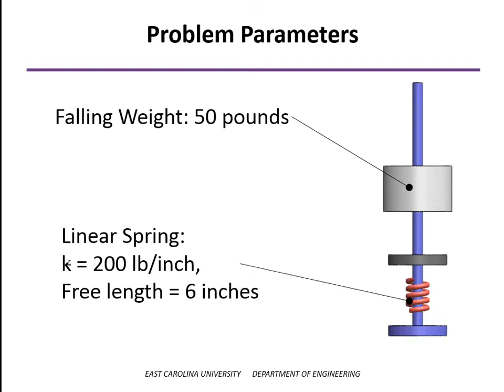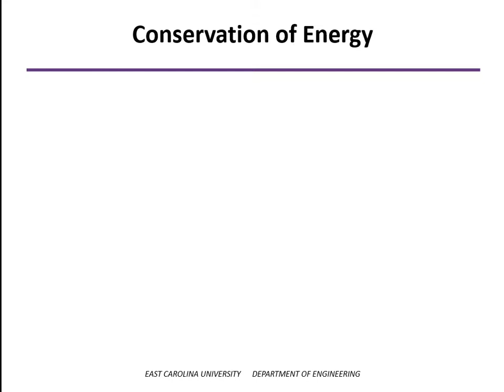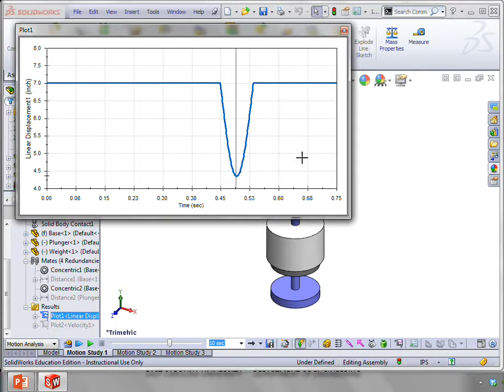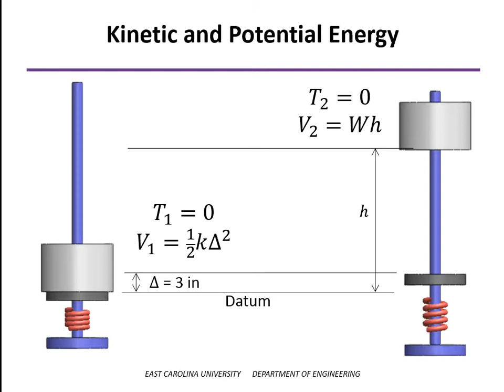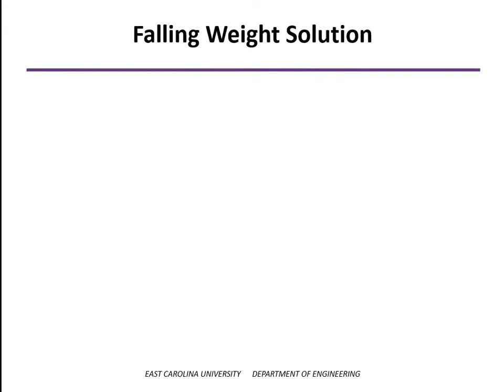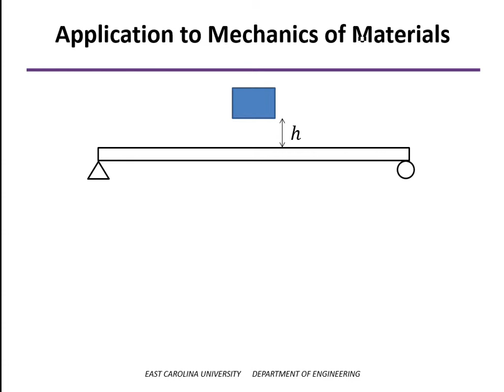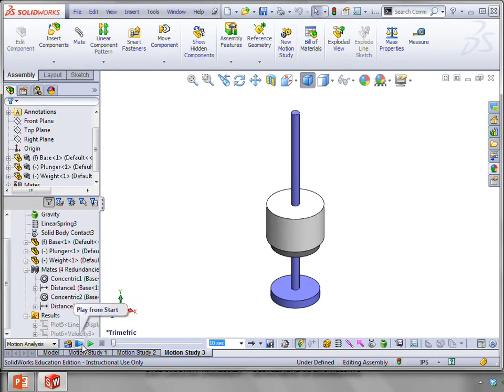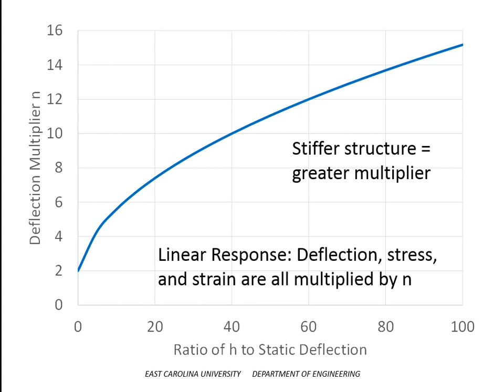Conservation of Energy: Falling Weight and Spring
Example problems involving a falling weight and a linear spring.  The principal of conservation of energy is used, and SolidWorks Motion simulations are used to illustrate the problems.